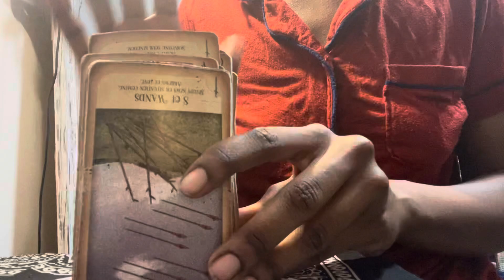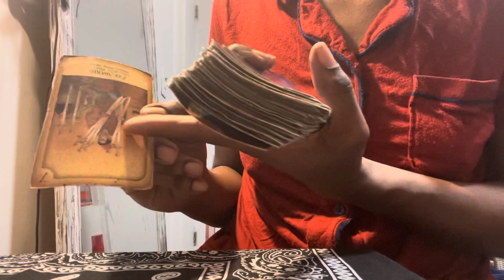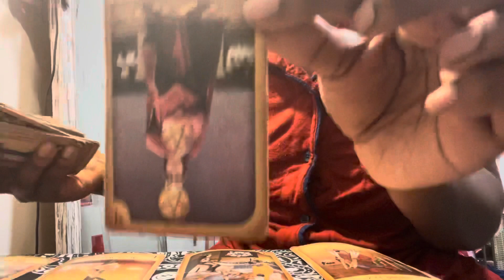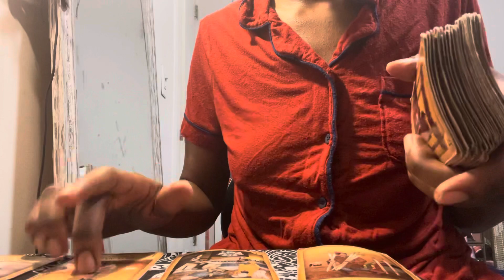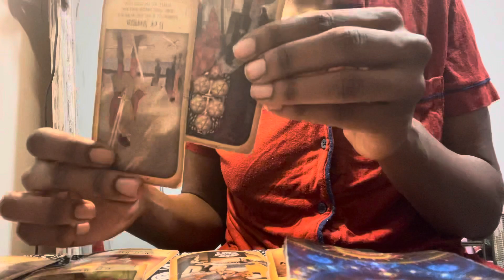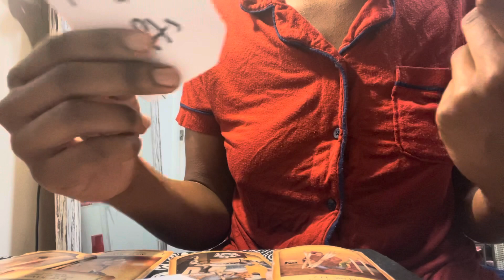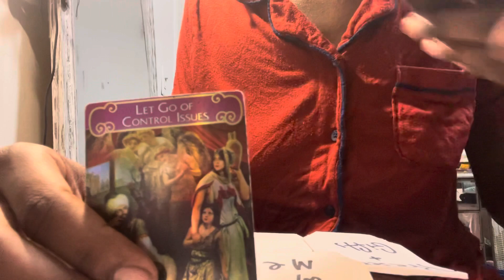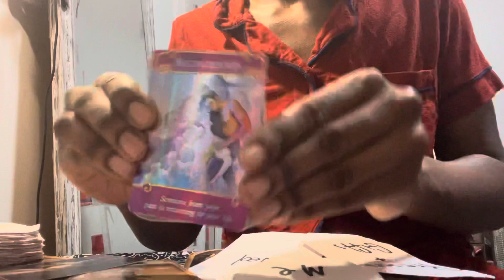VIRGO ♍️ | YOU ARE DEADASS THIS TIME 😳